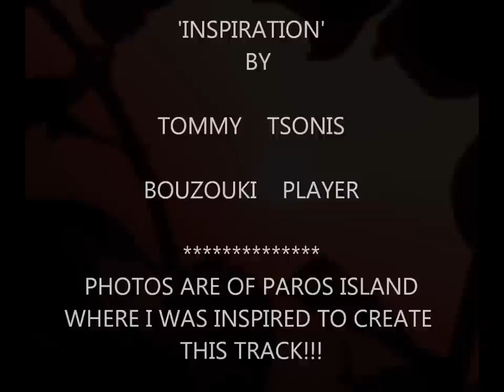TOMMY TSONIS BOUZOUKI PLAYER SOLO- "INSPIRATION"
A bouzouki solo (taximi) that I was inspired to make/play while being on Paros Island.

I also have a collection of  my photos that I had taken whilst in Paros.